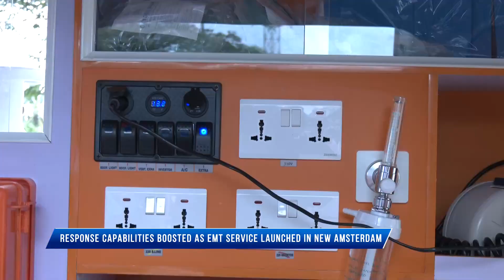Guyana News - Response capabilities boosted as EMT service launched in New Amsterdam